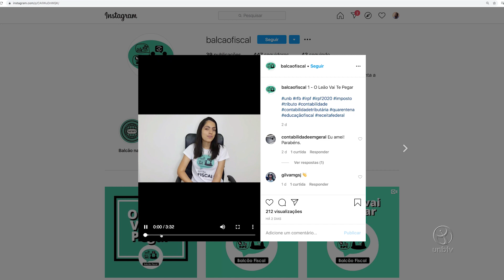Boletim 21 UnBTV: Covid-19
No Boletim UnBTV desta sexta-feira você vai saber a importância de atividades de relaxamento para quem está no enfrentamento direto do novo coronavírus. E ainda, projeto da UnB tira dúvidas e ajuda com a declaração de imposto de renda. E tem dica do que fazer durante o período de isolamento social. Assista! Compartilhe! Participe!

UnBTV - Maio/2020